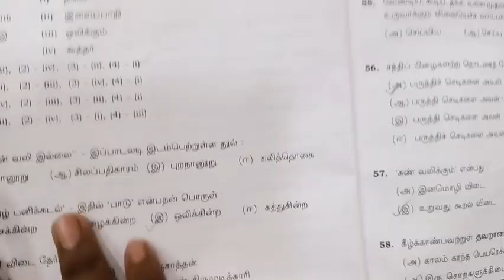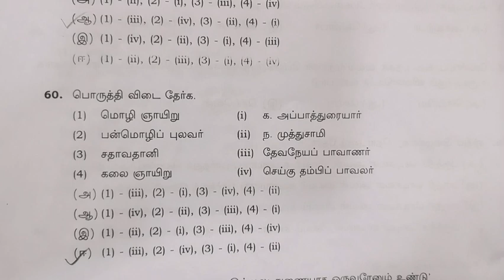Talent Exam 15.10.2022 Answer key Part 3 | Std 11 | Tamil | Today exam